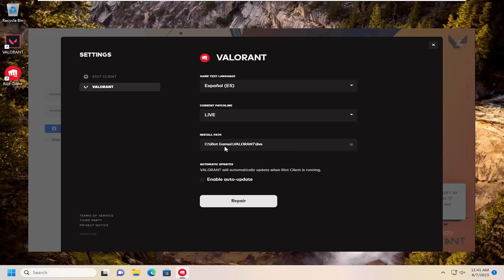How To Check Install Path in Valorant [Guide]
Issues addressed in this tutorial:
check install path in valorant
how to change install path in valorant
valorant change install path
how to enter site in valorant
how to fix valorant closing
valorant file not found
can't enter valorant
valorant is not opening
valorant startup error